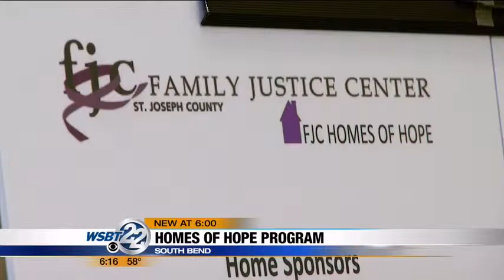Finishing touches come to 'Homes of Hope'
The Family Justice Center and Habitat for Humanity of St. Joseph County are finishing work on the pilot home for the "Homes of Hope Program." _________________